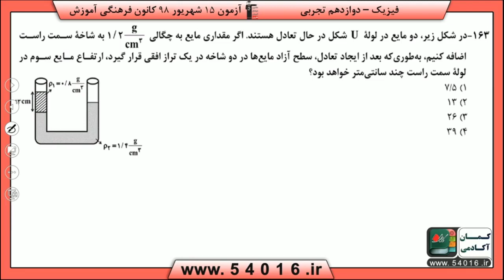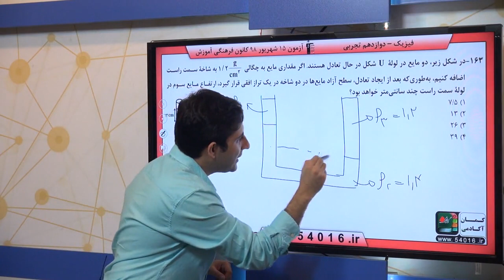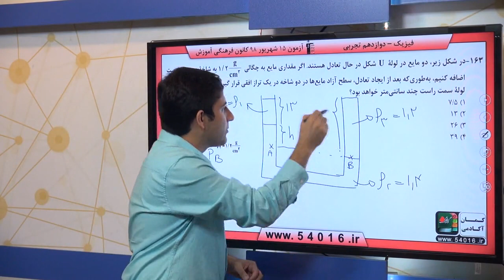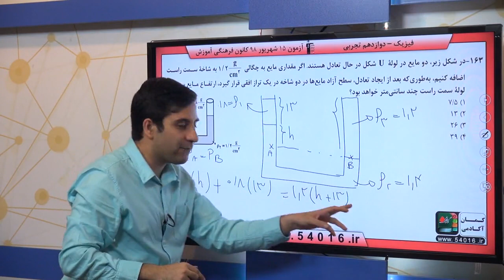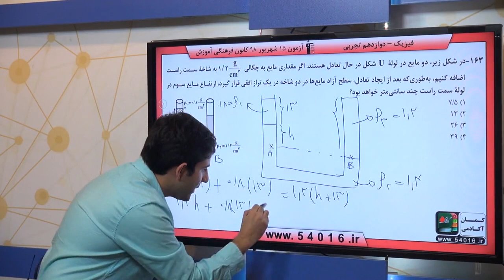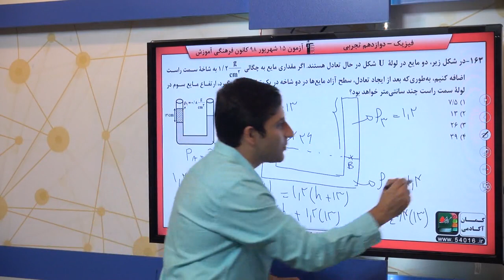پایه دوازدهم تجربي فيزيك پايه ويژگي هاي فيزيکي مواد سوال 163 درصد پاسخگویی 6